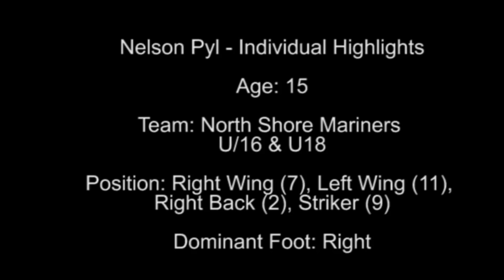Nelson Pyl - NPL 2016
Nelson Pyl - Football Highlight Reel

Age: 15
Playing NSW National Premier League for North Shore Mariners U18s.